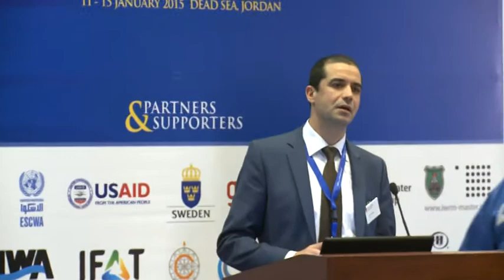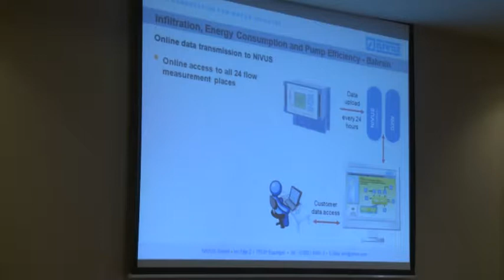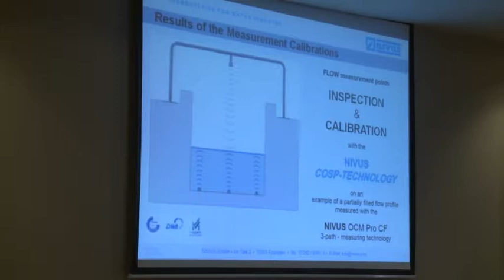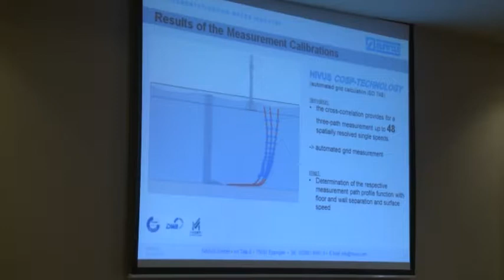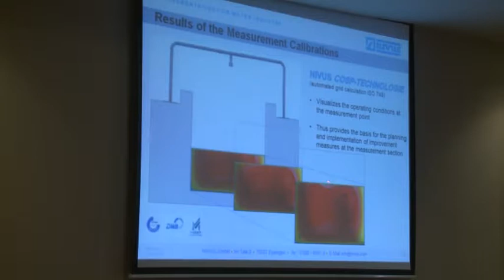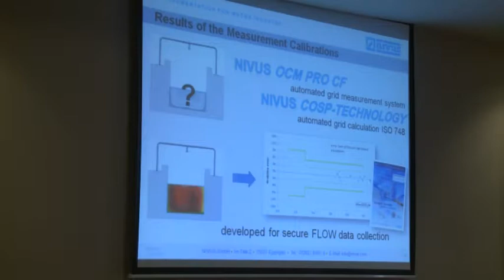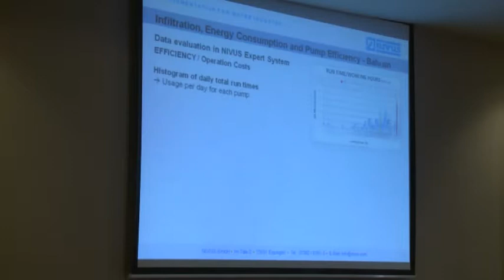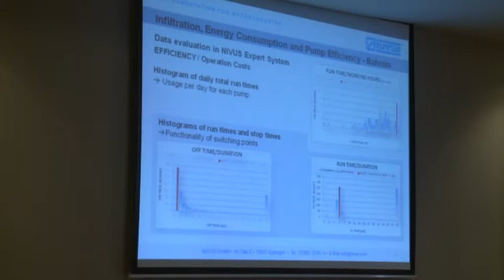Third Arab Water Week Session (6) Part 4 Best Practices in Management and Operation Maintenance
Third Arab Water Week Session (6) Part 4 Best Practices in Asset Management and Operation Maintenance